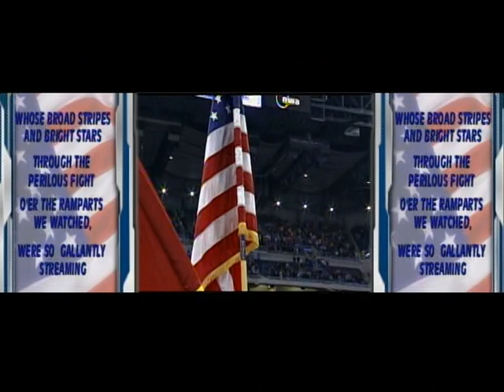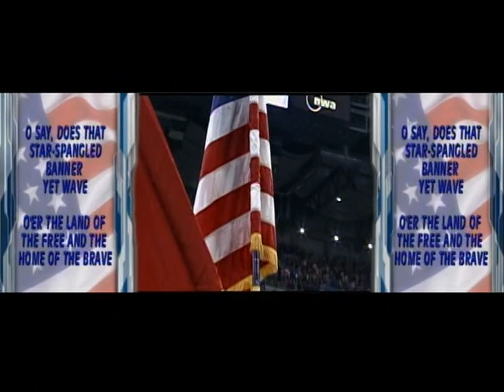The Star Spangled Banner (The Motor City Horns at Ford Field) (11/22/09)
The Motor City Horns perform The Star Spangled Banner for The Detroit Lions (11/22/09) at Ford Field in Detroit. This version was originally arranged by Robert Elkjer for The New York Philharmonic Brass Quintet, and adapted for 4-piece horn section by Keith Kaminski.